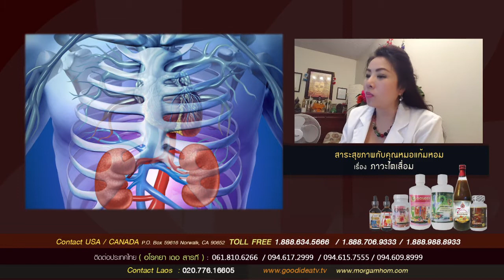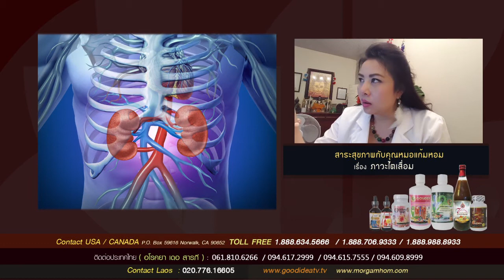[F656] สาระสุขภาพจากหมอแก้มหอม (โรคไต) [2_2] FIX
[F656] สาระสุขภาพจากหมอแก้มหอม (โรคไต) [1_2]
[F657] สาระสุขภาพจากหมอแก้มหอม (โรคไต) [2_2]

* คลิปนี้ใช้สำหรับสื่อสาร-พูดคุยกับคนในอเมริกา แคนนาดา อลาสก้า ฮาวาย เป็นหลัก และ ประเทศอื่นๆทั่วโลก ยกเว้นประเทศไทย
** สินค้าไม่มีจำหน่ายในประเทศไทย
If you are in the USA or Canada please Contact
Dr.Gamhom Wellness Center.

Good Idea TV, USA.
13035 Tom White Way#JKL
Norwalk, CA 90650 USA

Line : @goodideatv
􀐂􀅉smartphone􏿿